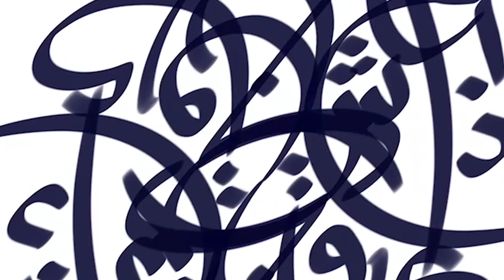Teaser - Concert de Malouf sous la direction de Syrine BEN MOUSSA - 25 juin 2023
Merci à la Fondation de la Maison de Tunisie et particulièrement à son directeur M.Taher Battikh et à Mme Kaouthar Errachid responsable culture de nous accueillir pour notre concert de fin d'année de Malouf.
Le concert sera accompagné d'une projection de calligraphies illustrant les textes interprétés. Un grand merci à l'artiste calligraphe Jouda Guerfali pour ses efforts.
Une brochure avec les textes traduits par Katia Hilal  vous sera également remise à l'entrée.
Hâte de vous retrouver le dimanche 25 juin à 19h
Pensez à réserver vos places :